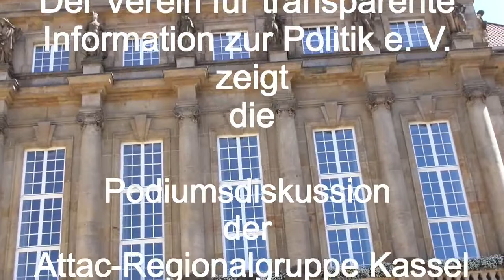TTIP Teil 7 Schlusswort